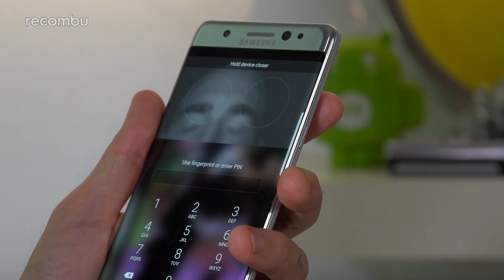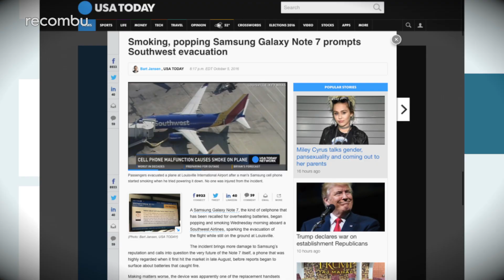Samsung Galaxy Note 7: A series of unfortunate events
The death of the Samsung Galaxy Note 7: Even if you aren't all that much of a phone nut, by this point, there's a strong possibility that you've heard of the ill-fated Samsung Galaxy Note 7.